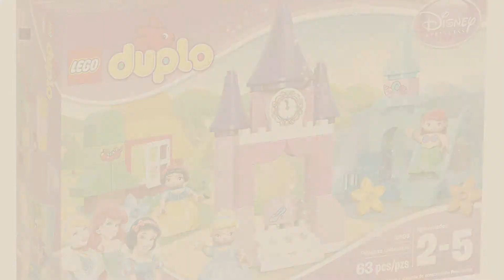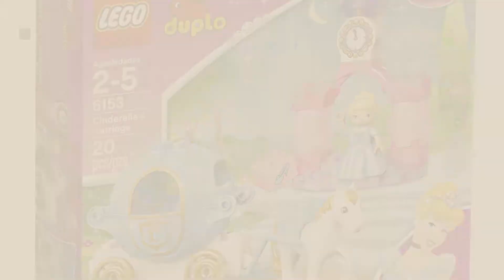Top 10 Frozen Duplo [2018]: LEGO Disney Princess Collection 10596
Black Friday / Cyber Monday LEGO Disney Princess Collection 10596 by LEGO DUPLO Princess

Black Friday / Cyber Monday LEGO DUPLO l Disney Princess Cinderella's Magical Castle 10855 Large building block Disney by LEGO DUPLO Princess

Black Friday / Cyber Monday LEGO DUPLO Disney Sofia the First Royal Castle 10595 by LEGO

Black Friday / Cyber Monday LEGO DUPLO l Disney Mickey Mouse Clubhouse Minnie's Caf‚ 10830 Large Building Block by LEGO

Black Friday / Cyber Monday LEGO DUPLO Disney Princess Cinderella's Carriage 6153 by LEGO

Black Friday / Cyber Monday LEGO DUPLO Brand Disney 10606 Doc McStuffins Backyard Clinic Building Kit by LEGO

Black Friday / Cyber Monday PLAYMOBIL Ice Cream Truck by PLAYMOBIL®